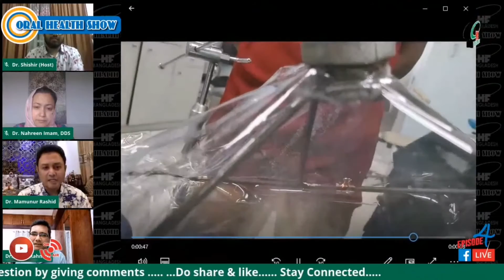Oral Health Foundation Webanair Dr. Arif's Part